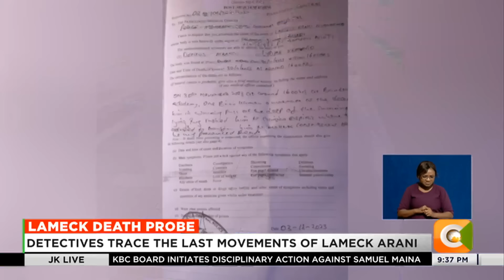Detectives trace the last movements of Lameck Arani who died at Bandari Maritime Academy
Police in Mombasa County are tracing the last 10 mins of Lameck Arani before his body was recovered from a swimming pool at Bandari Maritime Academy. This is after Everline Wanjiku Irungu from Evadiva Company and Kevin Kang’ethe one of the persons who were swimming at the pool before he disappeared only for him to report to have drowned at the pool. And as Francis Mtalaki investigators are also questioning why the swimming pool attendant and a security guard were missing at the time of the incident.